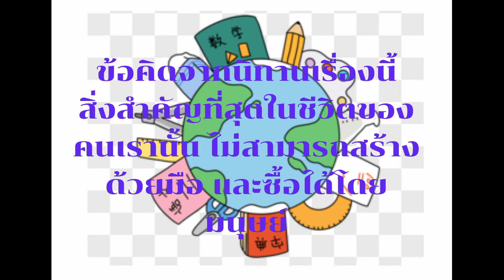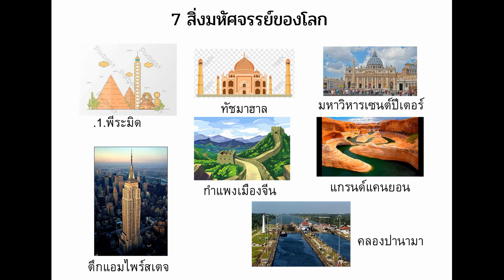นิทาน 7 สิ่งมหัศจรรย์ของโลก โจโฉอ่าน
ฝากกดไลท์ กดแชร์ กดติดตาม ช่องพี่ให้ด้วยนะค่ะ กดติดตามช่องพี่แล้ว อย่าลืมติดตามศิลปิน (โจโฉ) ด้วยนะค่ะ ขอบคุณที่รับชมค่ะ